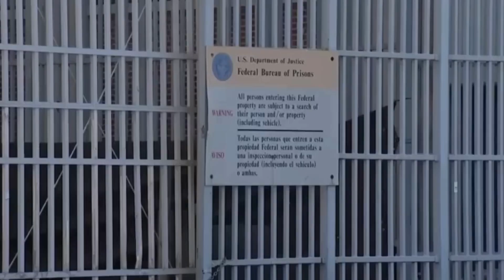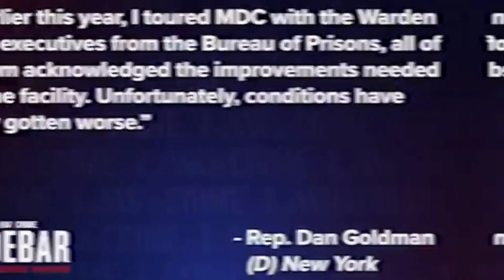SHOCKING LEAK| Footage Uncovers Diddy’s Alarming Treatment in Jail!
Leaked Footage Reveals Diddy’s Shocking Jail Treatment!

From the glamour of a $48M Miami mansion to the unforgiving confines of Brooklyn's notorious MDC, Diddy’s world has turned upside down. This is no longer about fame—it's about survival. Facing severe charges, the hip-hop mogul endures the brutal reality of prison life, where luxury is replaced by isolation, violence, and harsh conditions. Leaked footage reveals the stark truth of his daily routine, stripped of his former power and comfort. It’s a fall from grace like no other. How will Diddy handle this test of resilience? Discover the inside look here.